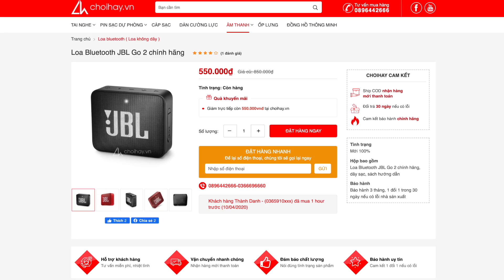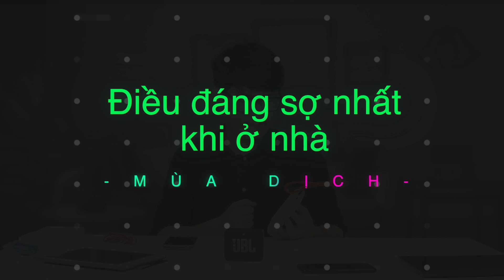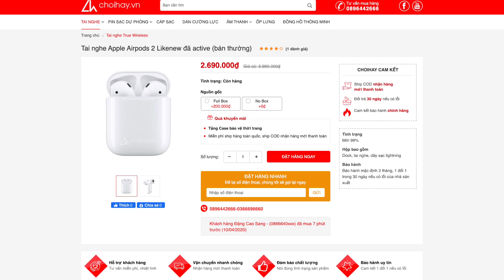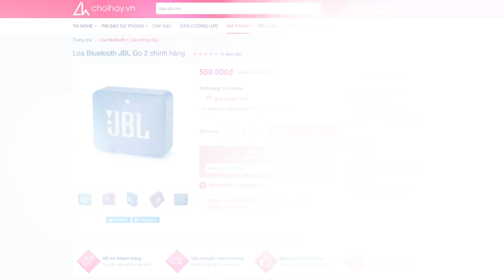Ở nhà MÌNH SỢ NHẤT ĐIỀU NÀY